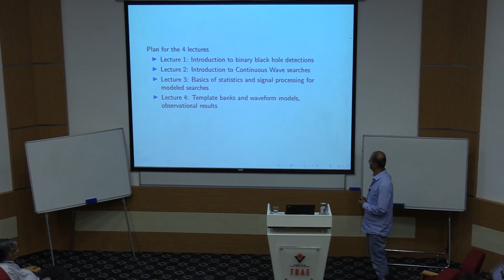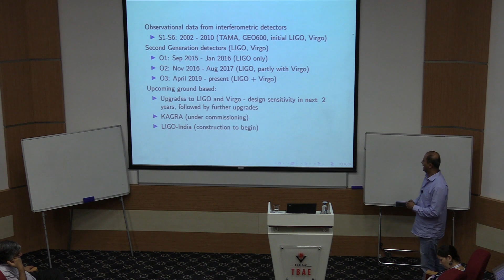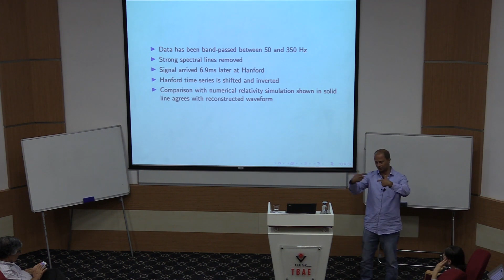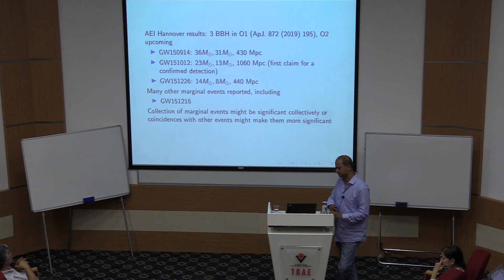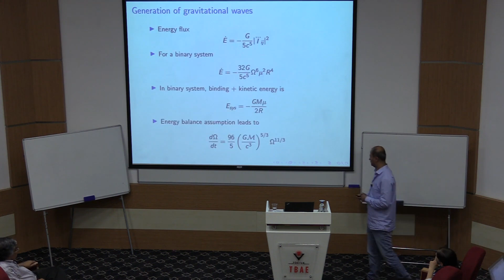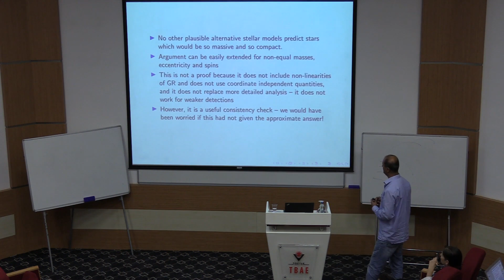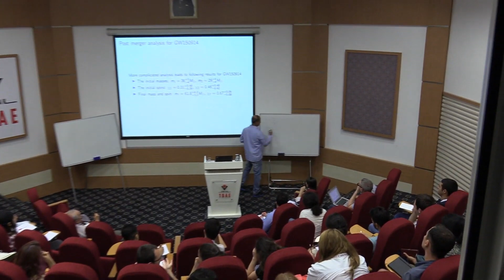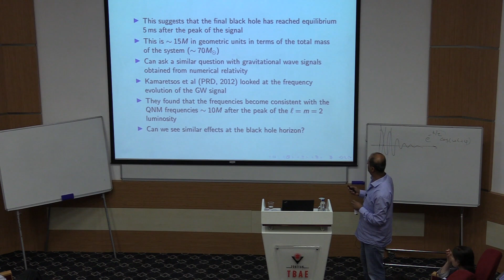Alikram Nuhbalaoğlu | Badri Krishnan | Properties of the First Binary Black Hole Detection - 1/4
TÜBİTAK TBAE Summer Research School - Gravitational Waves: New Challenges and Opportunities

Properties of the First Binary Black Hole Detection

Speaker: Badri Krishnan (Max Planck Institute for Gravitational Physics, Germany)